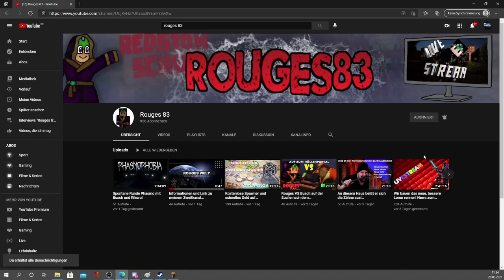Diese Rezepte gibt es nur auf Griefergames! Kennst du sie alle? Mit Verlosung im Video!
Heute Craften wir Yeezes, Antike Rüstung, Antikes Schwert, Cola und vieles mehr. Alles Rezepte die es so nur auf Griefergames gibt.  Viel Spass bei diesem kleinen Tutorial!